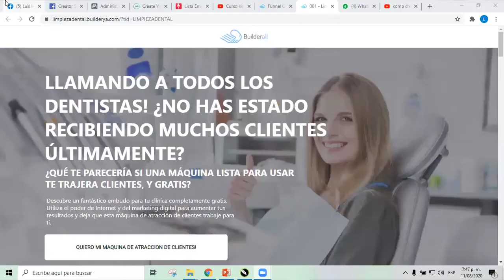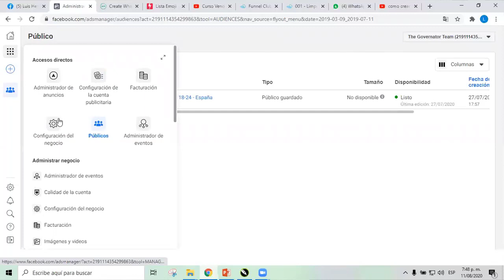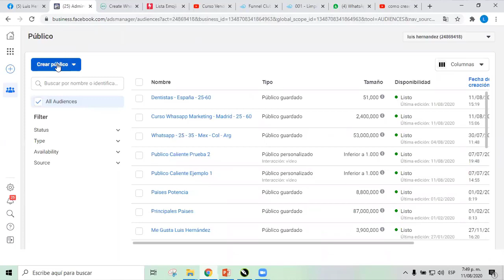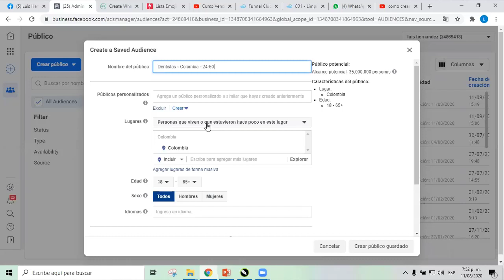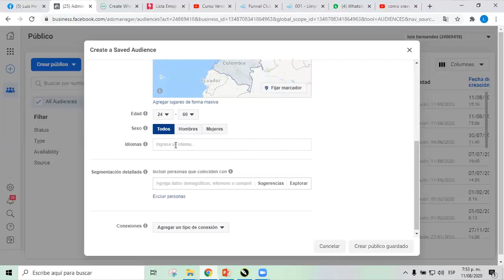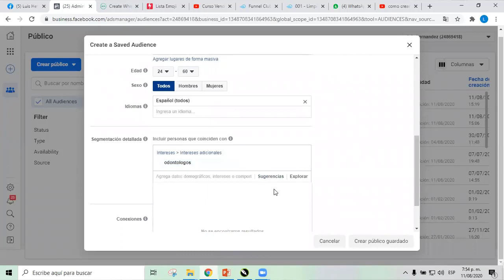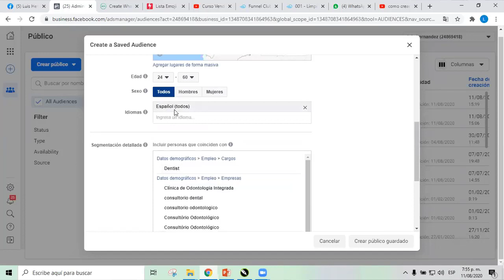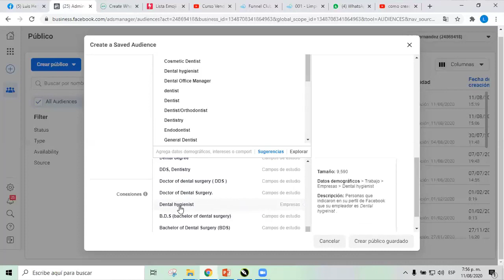Whatsapp 🟢 Crear Público Dentistas Colombia 📢 Vende con Whatsapp nº 28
Si te interesa Teletrabajar desde casa sin necesidad de hacer inversión, te ofrecemos más de 30 Cursos GRATUITOS por pertenecer a Emprendedores Internacional.

La academia más completa dónde vas a aprender de personas de referencia, conectar con miles de personas con tus inquietudes y reforzar tu marca personal sin hacer un gran esfuerzo en tiempo y sobre todo en dinero.

Únete a Nuestra Comunidad de Afiliaters5k, donde te ayudaremos a llevar a los 5k en 180 días

Quieres los 3 super regalos + regalo sorpresa que te ayudaran a escalar en tu negocio?